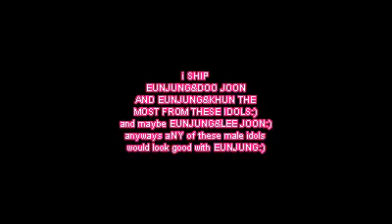120709 EUNJUNG with MALE IDOLS KHUN&DOO JOON&LEE JOON&SIWAN etc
fancam cr:KOBKHUNKA.COM,HEARTKHUN.COM,Jeongny I JUST CUT&EDIT&SLOW MOTION&PUT MUSIC:)